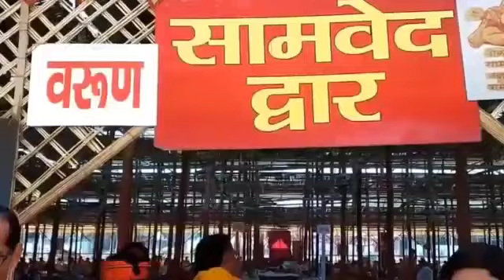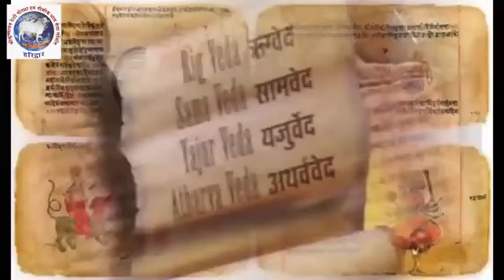आदर्श गौशाला ग्वालियर में आयोजित की जा रही है श्रीमद् भागवत कथा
ग्वालियर की सबसे बड़ी गौशाला आदर्श गौशाला में समस्त गो सेवकों द्वारा श्रीमद्भागवत कथा का आयोजन किया जा रहा है जिसमें शहर के समस्त धर्म प्रेमी सादर आमंत्रित हैं इस कथा में वह भूमि पर आकर अपने जीवन को धन्य करें